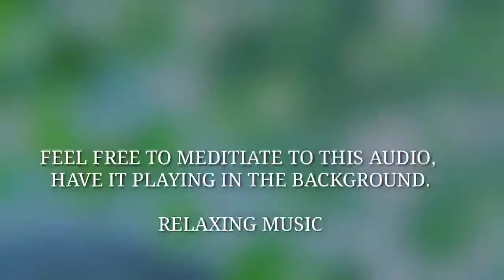''Release'' mental health relief subliminal meditation listen just one